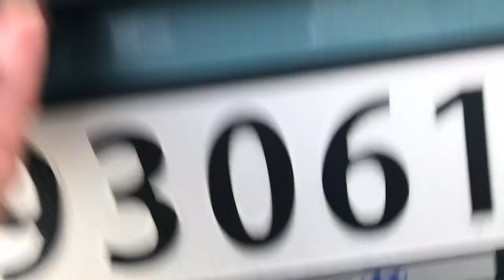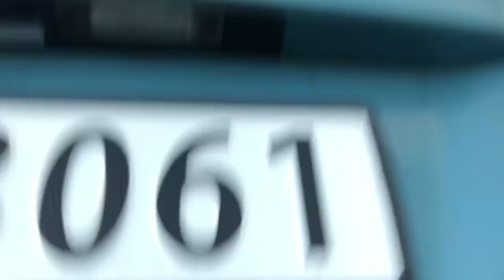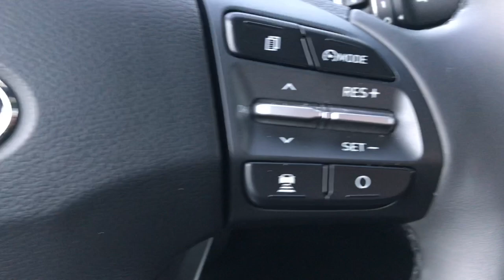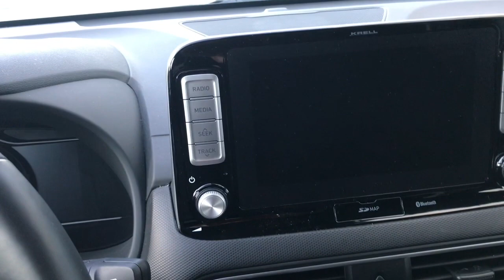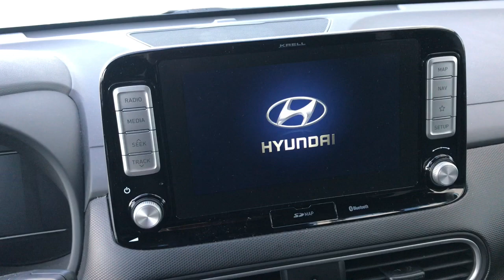Hyundai Kona E 2018 Family Review (Norwegian)